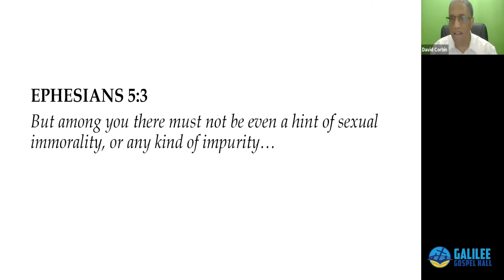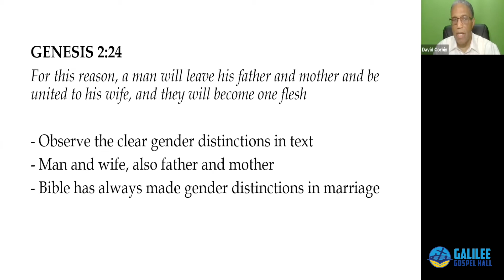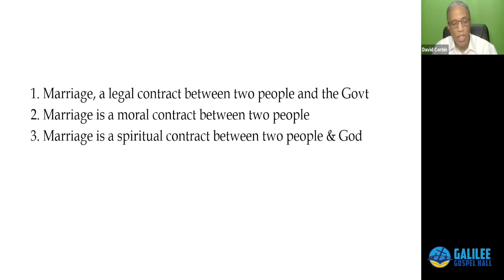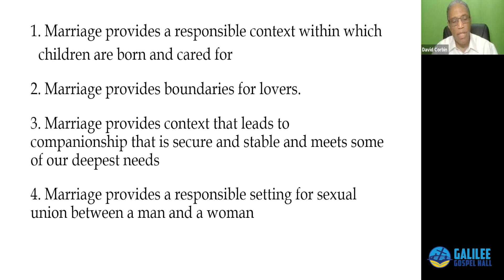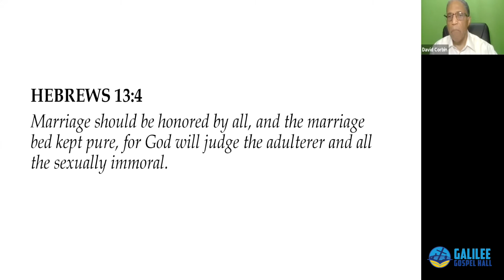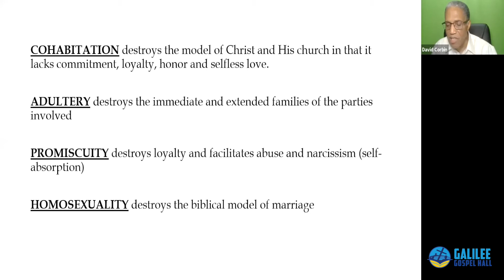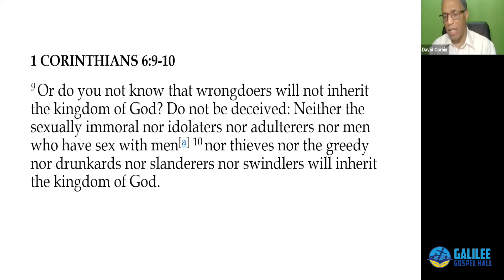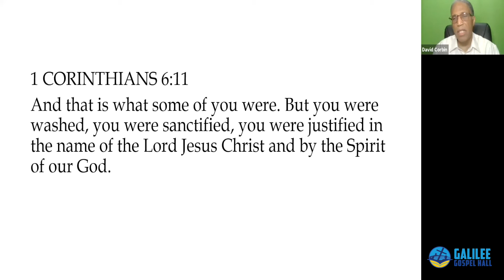Marriage Under Fire (Dr. David Corbin)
GGH Bible Study